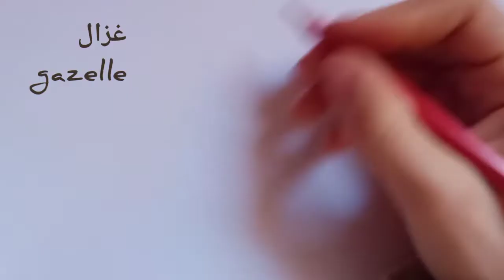رسم غزالة ضريفة خطوة بخطوة🍂🍂 how i draw a hind 🦌cute step by step🥰 comment dessiner une gazelle🌺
لنرسم غزالةظريفة بسهولة
رسم غزال جميل
أسهل طريقة لرسم غزال جميل
رسم غزالة
رسم سهل
رسم سهل
رسم غزالة  كيوت
رسم حيوانات بطريقة سهلة
رسم ألطف غزال
comment dessiner un gazelle
الرسم
容易畫
dibujo facil
aňsat çyzgy
maklike tekening
einfaches Zeichnen
հեշտ նկարչություն
dealbh furasta
簡単な描画
vẽ dễ dàng
 aňsat çyzgy
쉬운 그리기
yooj yim kos duab
आसान ड्राइंग
disegno facile
 einfach Zeechnen
легкий рисунок
رسم سهل
تعليم الرسم
رسومات بالرصاص
تعلم الرسم
رسم فراشة
تعليم رسم
تعليم الرسم للمبتدئين
رسم كرتون
رسم بسيط
الرسم على الوجه
تعلم رسم
رسومات للمبتدئين
رسم الانمي
رسومات الانمي
رسوم بسيطه
رسم انميشن
رسم سهل
رسم وردة
رسم ورد
رسومات سهله وحلوه
رسم حيوانات
رسم عصفور
فن الرسم
رسم بنات سهل جدا
رسم ميكي ماوس
رسم سيارة
انواع الرسم
رسم اسد
رسم سمكة
رسمه سهله
رسم سهل
رسم بالرصاص للمبتدئين
رسم طبيعة
رسومات كيوت سهلة
رسم بنات محجبات
تعلم الرسم للمبتدئين خطوة بخطوة
رسم كلب
رسم سهل وجميل
لوحات رسم
لوحة رسم
drawing
easy drawings
sketches
cute drawings
cool drawings
rose drawing
flower drawing
pencil drawing
butterfly drawing
eye drawing
girl drawing
anime drawings
cat drawing
skull drawing
dog drawing
cartoon drawing
dragon drawing
wolf drawing
sunflower drawing
hand drawing
aesthetic drawings
cute easy drawings
lips drawing
bunny drawing
trippy drawings
easy flowers to draw
chalk drawings
faces to draw
eyes to draw
corel draw
line art
tree drawing
vitruvian man
pencil sketch
peacock drawing
elephant drawing
draw it
simple drawing
house drawing
fish drawing
car drawing
landscape drawing
unicorn drawing
lion drawing
horse drawing
pokemon drawing
heart drawing
sketch drawing
coloring, how to draw a house, house drawing,

3d,
تعليم الرسم للاطفال الصغار,How to Draw a Picture of The House and The Sun for Children ?
How to Draw a The House and The Sun
How to Draw a Cute The House and The Sun
How to Draw a The House and The Sun Easy,
Drawing and Coloring a The House and The Sun,
Drawing The House and The SunDraw Toy TV,
How to Draw a Simple The House and The Sun.
Draw Toy TV The House and The Sun Drawing.
How to Draw a The House and The Sun Step by Step,
How to Draw a The House and The Sun for kids,
The House and The Sun Drawing,
How to draw and color a The House and The Sun,
A The House and The SunDrawing for Kids,
An Easy The House and The Sun Drawing.
Draw toy tv The House and The Sun.
A The House and The Sun Painting for Kids.
Happy Drawing a The House and The Sun,
How to Color a The House and The Sun.

كيف اتعلم الرسم من الصفر
how i draw owl
- اساسيات الرسم - اسهل طريقة لرسم كلب - مانغا
تعلم رسم كلب من الصفر
أسهل طريقة لرسم كلب
كيف ارسم  كلب صغير